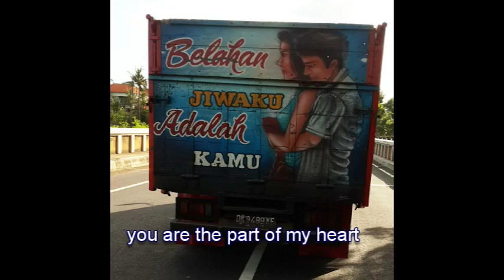Very funny truck bumper stickers & decals in Indonesia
Funny truck bumper stickers and decals in Indonesia
Crazy hilarious words on truck bumper
*I'll sub anyone who subs and say Done in comment, Thanks*